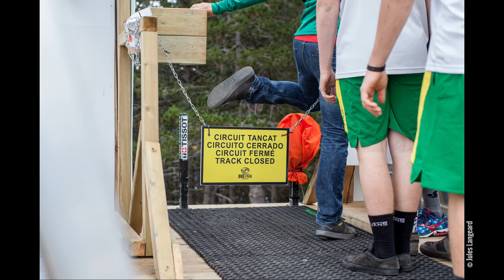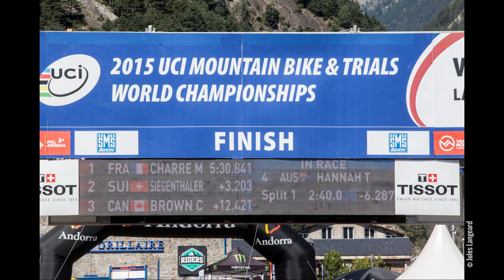Andorra World Champs | Photo Slideshow Polygon UR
World Champs in Andorra was pretty intense.
Being the last race of the season most of the riders have nothing to loose and ride full gas.
We decided to tell that story through a slideshow.